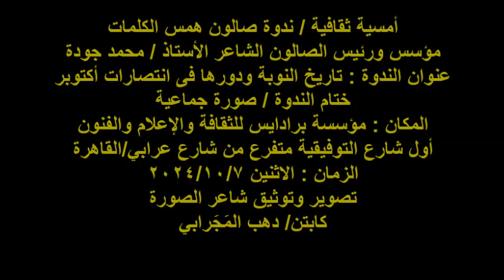ندوة صالون همس الكلمات/ختام الأمسية/الاثنين 7أ/10/2024/مؤسسة برادايس للثقافة ةالإعلام والفنون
أمسية ثقافية / ندوة صالون همس الكلمات
مؤسس ورئيس الصالون الشاعر الأستاذ / محمد جودة
عنوان الندوة : تاريخ النوبة ودورها فى انتصارات أكتوبر
ختام الندوة / صورة جماعية
المكان : مؤسسة برادايس للثقافة والإعلام والفنون
أول شارع التوفيقية متفرع من شارع عرابي/القاهرة